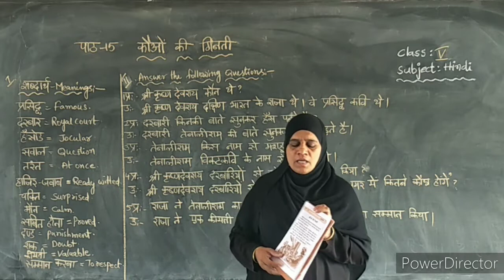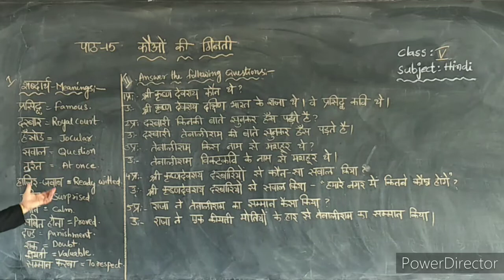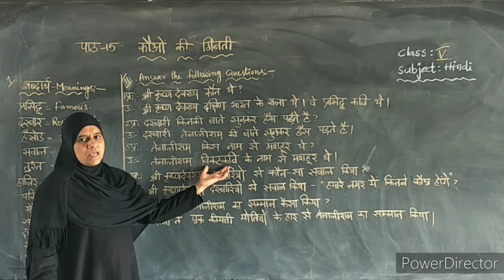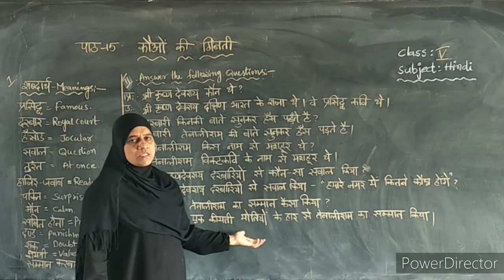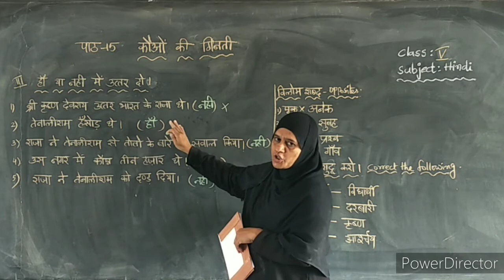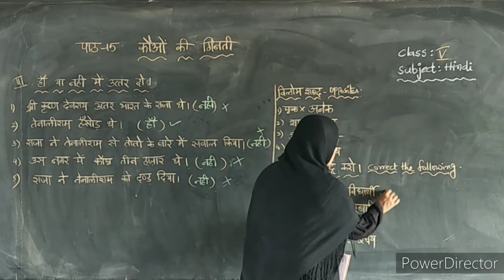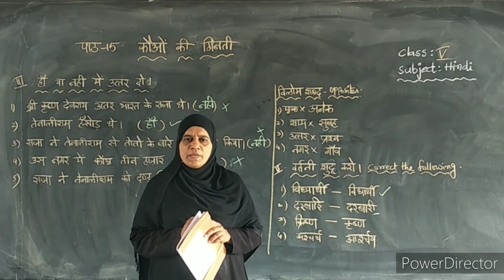5th class hindi lesson -15